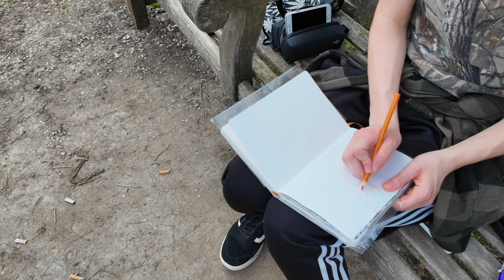outdoor painting ☼ no talking no music ☼ nature sounds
I'm back at park, outdoor painting (~plein air painting~) with gouache. I love that the sky is more overcast than the last video. This time I'm not talking, and I'm not putting music on my painting video. Because I honestly prefer the park nature sounds. It was my own cowardice that made me add music to the last plein air painting video. Let me know which you prefer!

ART SUPPLIES
☼Paints: Winsor & Newton Designers Gouache
. . . . .Windsor Red Series 3, Pigment PR254
. . . . .Primary Red Series 1, Pigment PR170
. . . . .Quinacridone Magenta Series 3, Pigment PR122
. . . . .Cadmium Yellow Series 4, Pigment PY35, PO20
. . . . .Lemon Yellow Series 1, Pigment PY3
. . . . .Phthalo Blue Series 1, Pigment PG7, PB15
. . . . .Ultramarine Series 1, Pigment PB29
. . . . .Zinc White Series 1, Pigment PW5
☼Paint Brushes: paintbrushes that came with Himi jelly set
☼Palette: a cheap palette I brough from Blick that doesn't seem to exist online. Search "plastic folding palette" on amazon or art sites for similar palettes.

RECORDING EQUIPMENT
☼Camera: DJI Osmo Pocket 3
☼Mic: DJI Osmo Pocket 3 (internal microphones)
☼Memory Card: Samsung Pro Plus Micro SDXC 256gb U3 A2 V30
☼Tripod: K&F Concept 64 inch/163cm Camera Tripod
☼Video editor: Premiere Pro